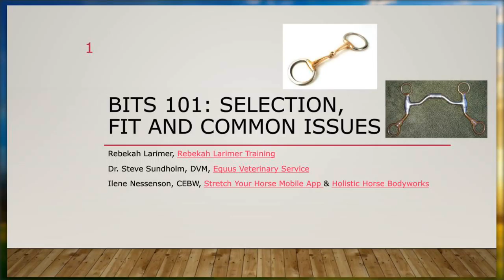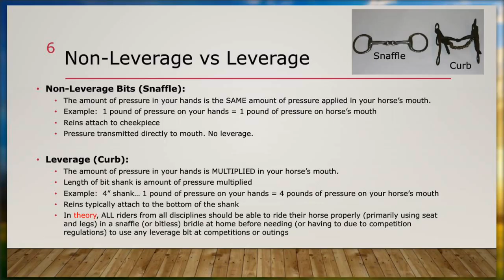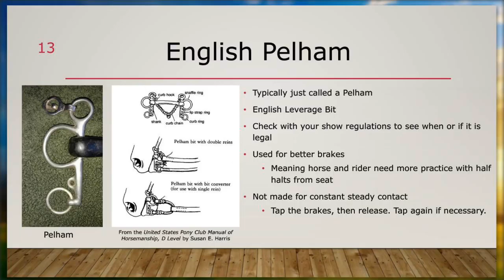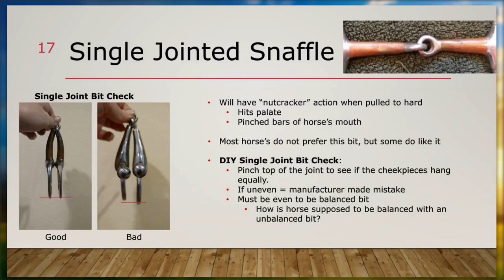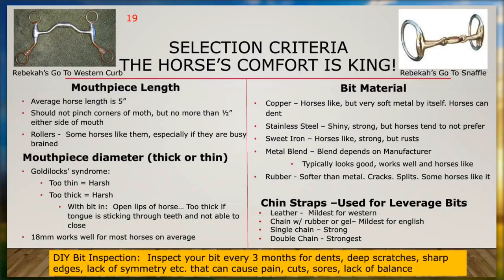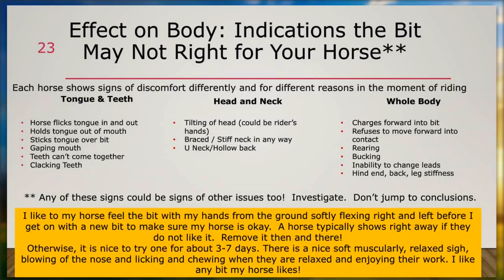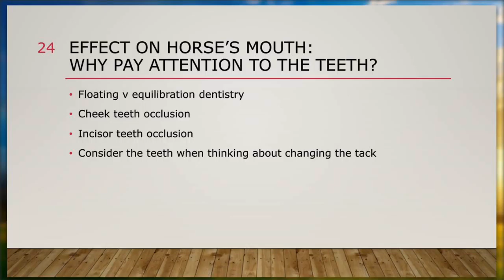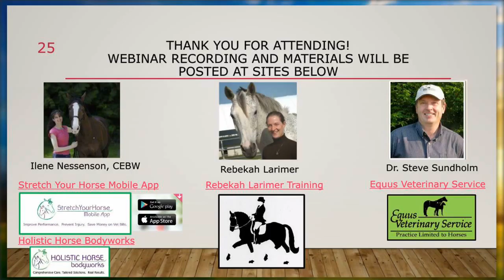Bits 101 Webinar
Learn about bit fit, selection and potential issues your bit can cause affecting your horse's health and ability to perform from a horse trainer, bodyworker and a vet!